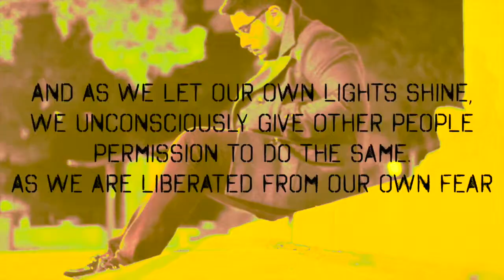Feburary Reach Remix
This video is about Feburary Reach Remix